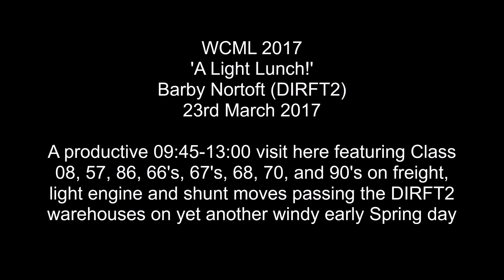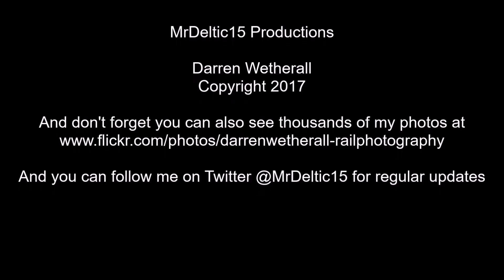WCML Trains 2017 Barby Nortoft DIRFT2, 23rd March 'A Light Lunch'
Class 08, 57, 66, 67, 68, 70, 86, and 90 are all seen in this late morning/lunchtime visit to Nortoft Lane bridge next to DIRFT2 just south of Rugby. Notable workings to look for are 1960's blue 86259; DRS 57310 rescuing 68022; Royal Train pair 67005 & 67006; a clagging 70015; and Malcolm 08823 briefly.
Filmed on 23rd March 2017.